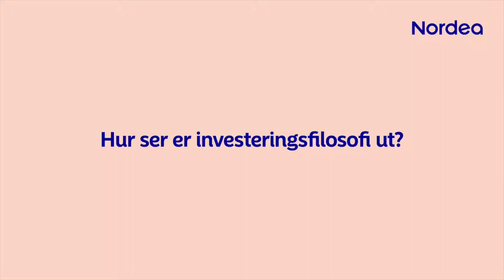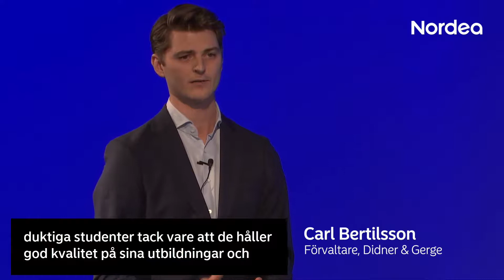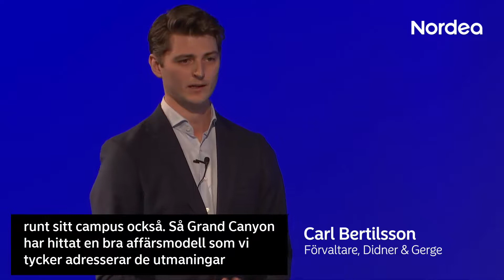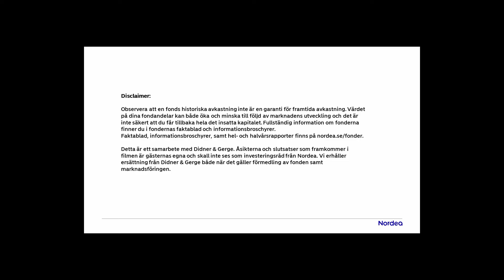4 frågor till Didner och Gerge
Vi har intervjuat några av de fondbolag vars fonder finns tillgängliga på vår sparandeplattform Nordea Investor.

Hör BlackRock, Carnegie, Didner & Gerge, J.P. Morgan, Nordea Fonder, SPP Fonder, Tundra Fonder, Ålandsbanken och Öhman Fonder svara på frågorna:

• Hur ser er investeringsfilosofi ut?
• Vilka kriterier ska vara uppfyllda hos de bolag ni söker för fonderna?
• Vilken typ av affärsmodeller tycker ni är intressanta just nu?
• Kan du berätta lite om era största innehav i fonderna och hur ni har tänkt kring dem?